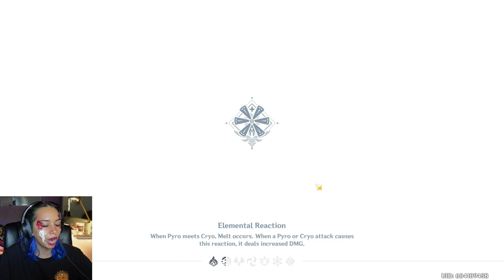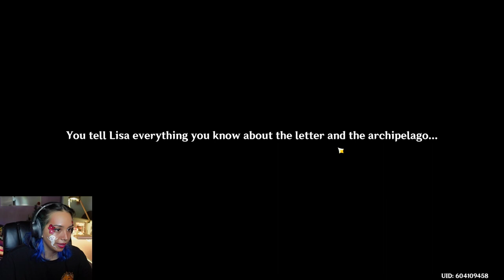Dodo-King's Challenge // Genshin Impact Ep25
Apple Archipelago first summer event! Klee recieves a letter from the Dodo-King and chaos ensues. This is a job for big sister traveler

TAKE CARE OF YOURSELF AND STAY SAFE!